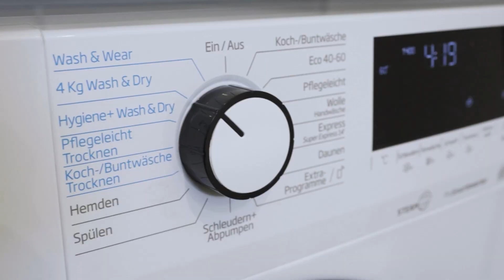MH Living - Elisabethinergasse, 8020 Graz (7/23)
Book your Graz experience now in this wonderful scandinavian living dream!